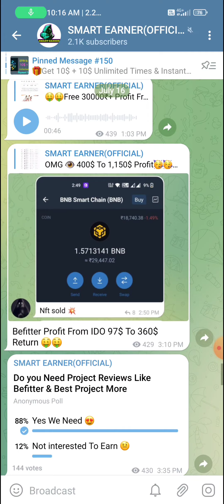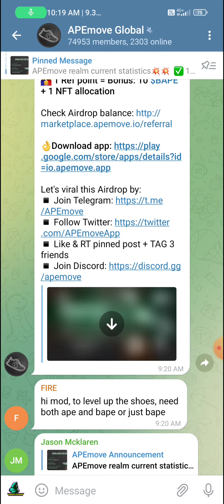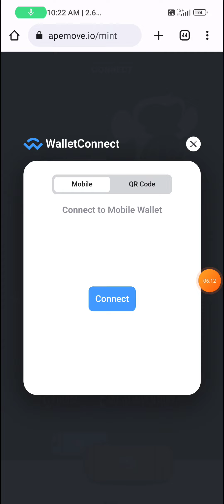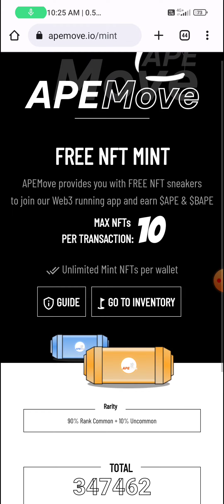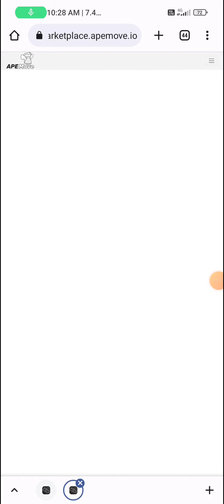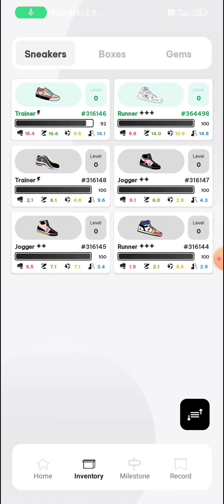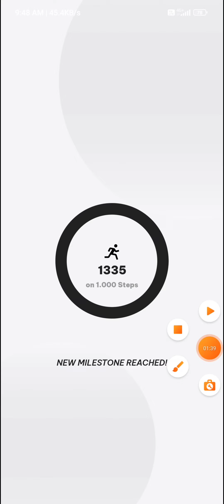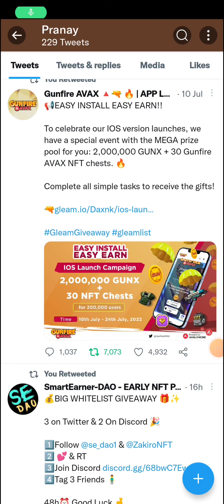How To Earn Free Shoe NFT | Move To Earn Project Review | Free 200$ NFT | SMART EARNER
SMART COMMUNITY LINKS 🔗

𝐁𝐞𝐠𝐠𝐢𝐧𝐞𝐫𝐬 𝐆𝐮𝐢𝐝𝐞 👁️⃤

𝙌𝙪𝙖𝙧𝙞𝙚𝙨 𝙎𝙤𝙡𝙫𝙚𝙙 ⟁ ⟁

sᴍᴀʀᴛ ᴇᴀʀɴᴇʀ